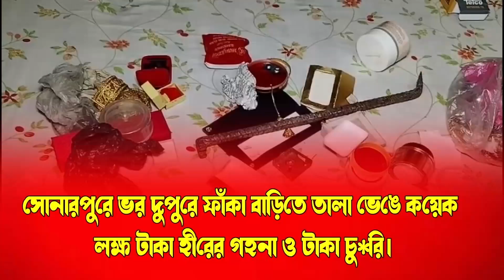সোনারপুরে ভর দুপুরে ফাঁকা বাড়িতে তালা ভেঙে কয়েক লক্ষ টাকা হীরের গহনা ও টাকা চু*রি।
সোনারপুরে ভর দুপুরে ফাঁকা বাড়িতে তালা ভেঙে কয়েক লক্ষ টাকা হীরের গহনা ও টাকা চু*রি।bignews